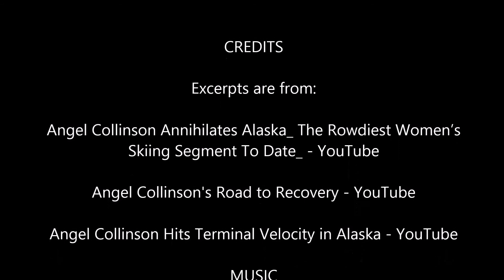Angel Collinson Montage